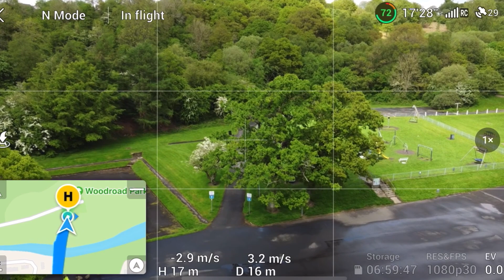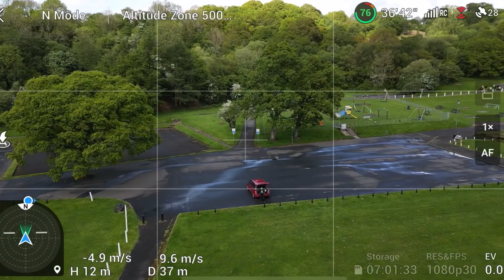DJI Mini 2 V DJI Mini 3 Pro SIGNAL TEST || Urban Area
What is the signal strength of the dji mini 3 pro like, compared with the signal strength of the dji mini 2 in an urban area? What about the dji mini 3 pro using the RC-N1? Does one outmatch the other?  Which fails first, the dji mini 2 or the dji mini 3 pro?  How far does a strong signal carry on both drones? 100m, 500m, 2km?
    This video shows 3 flights: the DJI Mini 2 with the RC-N1, the DJI Mini 3 Pro with the RC-N1 and the DJI Mini 3 Pro with the RC. At the end of the video, there is a side-by-side comparison so you can judge for yourself which combination is best for you.

It won't cost you a penny extra, but I'll get a little tiny wee commission and thus, you'll be supporting me to continue to make videos about the DJI Mini 2, DJI Mini 3 and DJI FPV. And of course you'll continue to see the sights around Scotland! :)

If you'd like to support me to get out and about more and visit more of Scotland with my DJI mini 2 drone, you could always stick some fuel in my tank using this link. And it is very much appreciated!

✅✅ DJI Mini 3 PRO
► DJI Pocket 2
► DJI Pocket 2 ND filters
► Pocket 2 Power Bank
► DRONE: DJI mini 2

This video is a fictional dramatisation based on a true story and real events and was drawn from a variety of sources, including published materials and edited data. For dramatic and narrative purposes, the video contains fictionalised scenes, composite and representative characters and dialogue, and time compression. The views and opinions expressed in the video are those of the characters only and do not necessarily reflect or represent the views and opinions held by individuals on which those characters are based.